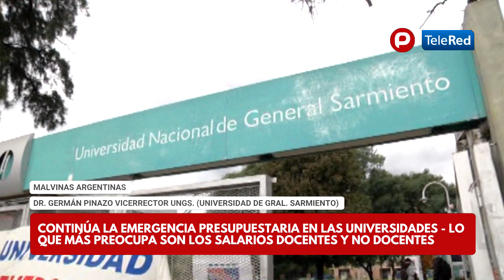MALVINAS ARGENTINAS - CONTINÚA LA EMERGENCIA PRESUPUESTARIA EN LAS UNIVERSIDADES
LO QUE MÁS PREOCUPA SON LOS SALARIOS DOCENTES Y NO DOCENTES. LA PERDIDA DEL PODER ADQUISITIVO ES PREOCUPANTE.   NOTA: DR. GERMÁN PINAZO VICERRECTOR UNGS. (UNIVERSIDAD DE GRAL. SARMIENTO)